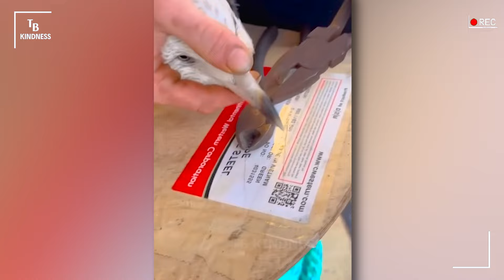Animals That Asked People for Help & Kindness Caught On Camera !#12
Animals That Asked People for Help! 12
Just imagine, you're on your way somewhere, and suddenly you come across an animal in need of your help. Would you simply walk away? If not, then this video is a must-watch for you! Today, we'll present the most incredible examples of Animals That Asked People For Help, and and how humans respond to them!
►TB Kindness - where each video is a testament to meaningful and dedicated actions, accidentally recorded on camera. Where love, kindness and understanding are always spread